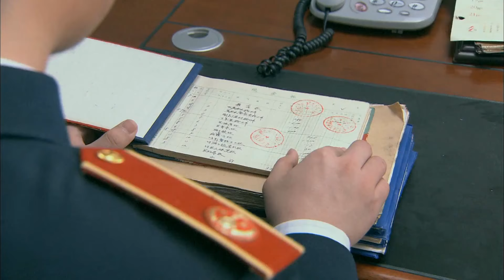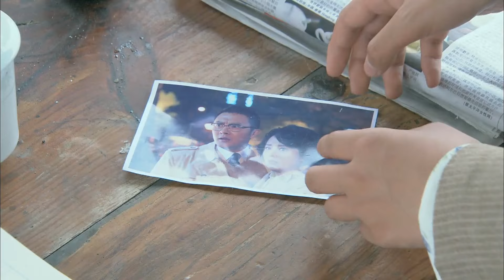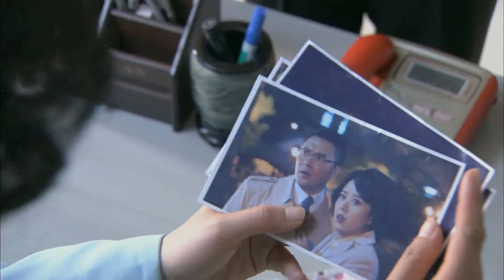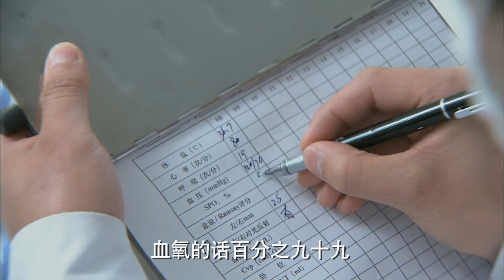《油菜花香》28｜農家女愛上高富帥 卻要嫁給不愛的人｜顏丹晨 印小天 範雷 王麗雲【捷成華視經典劇】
《油菜花香》
導演：李京
主演：顏丹晨 印小天 範雷 王麗雲 沈丹萍 梁天 柏青
集數：30集

劇情簡介：
　　本劇通過上饒地區農村女人周英的坎坷而抗爭的人生歷程，展示了中國底層女性質樸、拼搏的秉性與命運。劇情從四個大方向講述了自上世紀七十年代周英的婚戀史。少女時代的周英經歷了初戀失敗、夢想破滅、家庭巨變、嫁給福祿；少婦時代的周英經歷了和福祿的艱難磨合、生死之交、先婚後愛、共同創業、患難真情、福祿病逝；最後講述周英的成就，經歷了事業成功、兒女成才、名聲在外、回鄉反思……